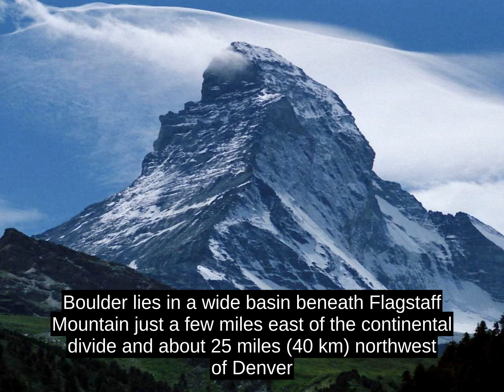Boulder, Colorado (USA) - Facts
Boulder (/ˈ b oʊ l d ər  /  ) is the home rule municipality that is the county seat and the most populous municipality of Boulder County, Colorado, United States